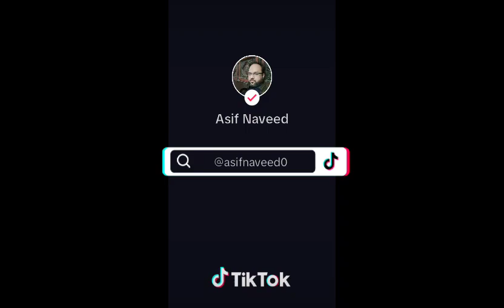8 November 2023